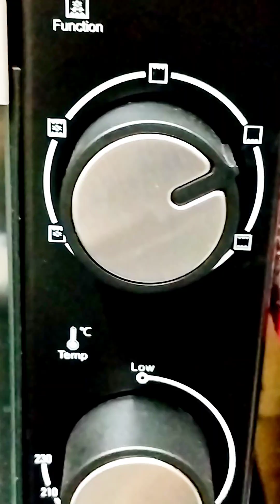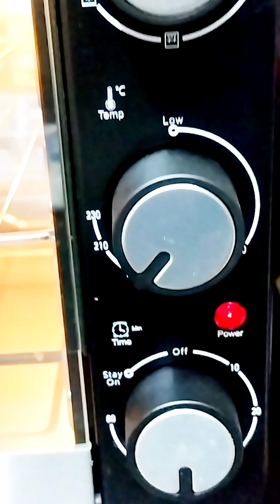Mouth Watering Recipe /Fudge Chocolate Brownie Recipe/ Very Easy Tempting Brownie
குழந்தைகள் ரொம்ப விரும்பி சாப்பிடக்கூடிய ஒரு அருமையான ஸ்னாக்ஸ் தான் பிரவுனி

ரொம்ப சுலபமாகவும் டேஸ்டாகவும் எப்படி வீட்டில் செய்வது என இந்த வீடியோவில் பதிவிட்டு உள்ளேன்

thanku so much dears 😍😍